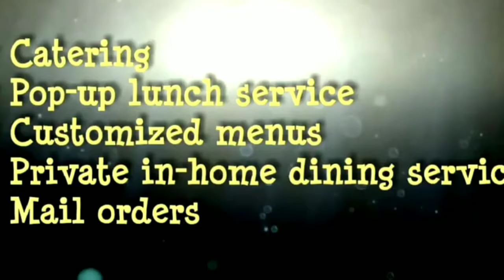The Best Of... Chef Kevin Cox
Concierge Cuisine